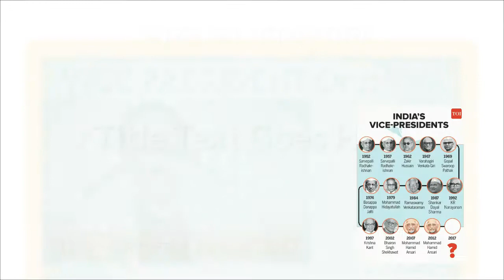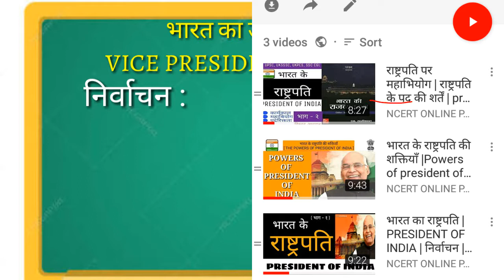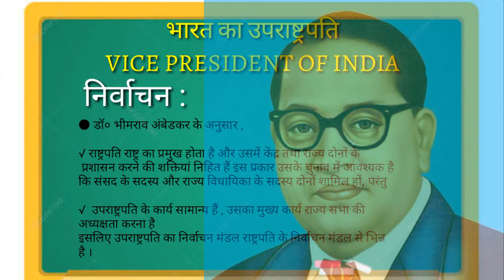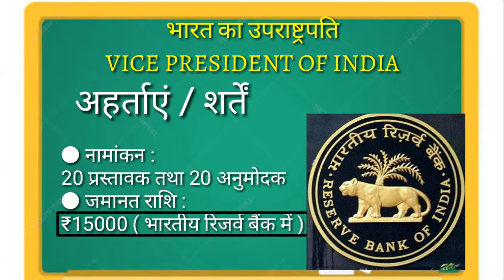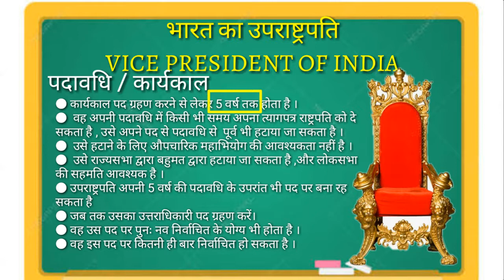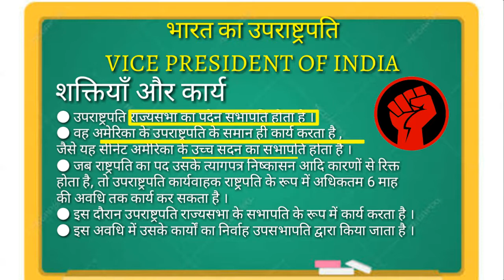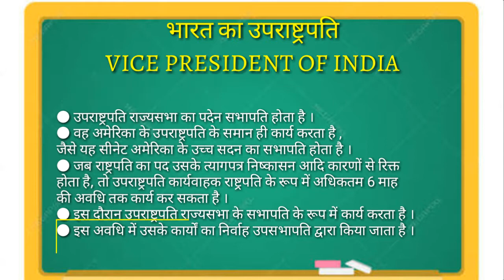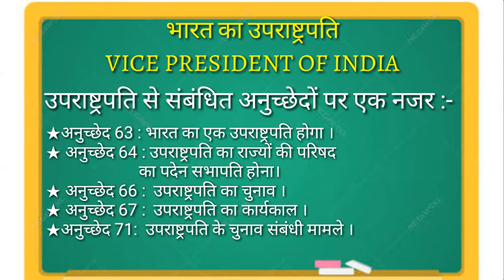भारत के उपराष्ट्रपति | vice president of india | M. LAXMIKANT | भारत की राजब्यवस्था ।ncertonlinepath